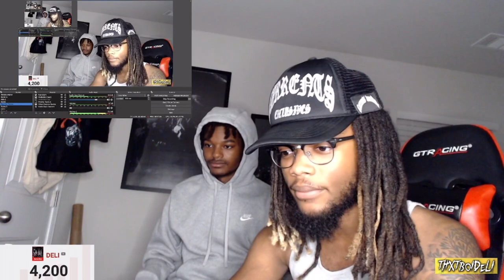WTHHH 😂 | Coulda Been Records ATL Auditions pt.1 Hosted by Druski (REACTION)